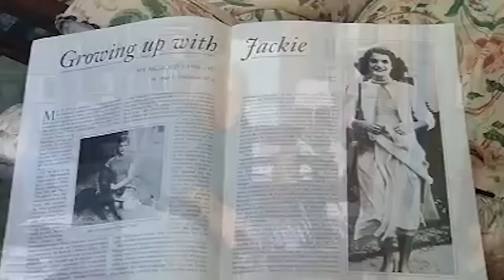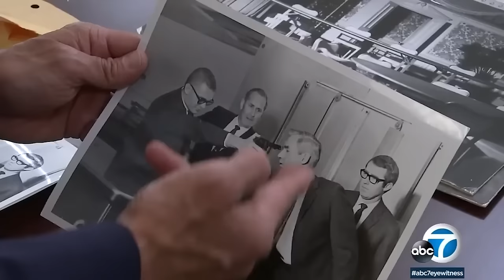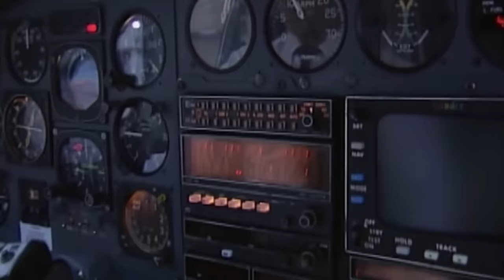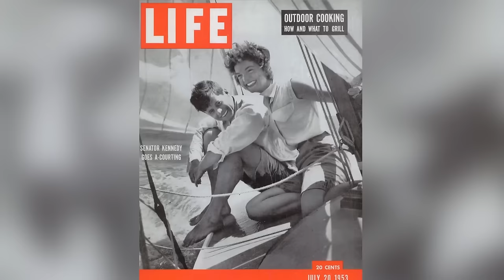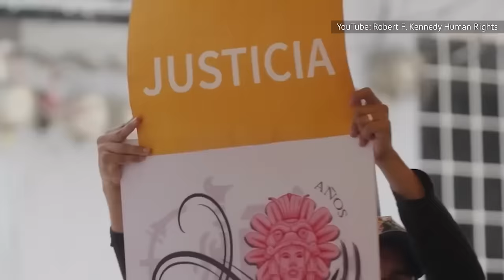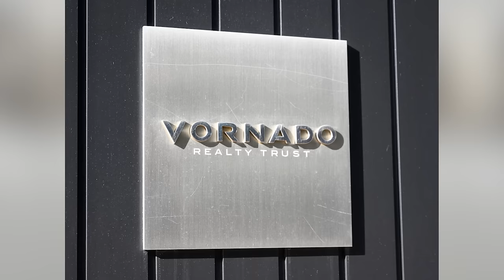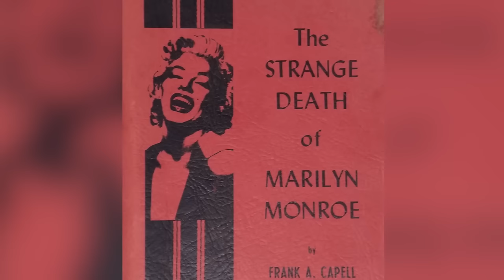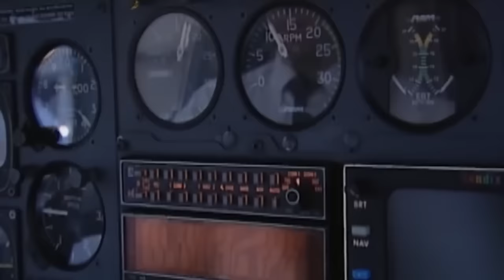Kennedy Family Marathon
Few American families have the power and notoriety that the Kennedys do: they’ve been mega-rich moguls, political players, and even assassination targets. Their history has been full of drama, excitement, and tragedy.

Who Inherited Jackie Kennedy Onassis' Money After She Died? | 0:00
Tragic Details Found In Robert F. Kennedy's Autopsy Report | 4:37
Jackie Kennedy's Tragic Real-Life Story | 11:02
Famous People The Kennedys Couldn't Stand | 23:53
Who Really Inherited John F. Kennedy Jr.'s Money After He Died | 36:11
The Bobby Kennedy Assassination Theory That Changes Everything | 40:15
Inside John F. Kennedy's Marriage To Jackie | 50:31
The Tragic Story Of Ethel Kennedy | 1:03:49
The Truth About The Kennedy Fortune | 1:08:42
Jackie Kennedy's Granddaughter Looks Just Like Her | 1:21:47
Why The Kennedy Assassination Records Are So Secret | 1:25:12
The Worst Things The Kennedy Family Was Ever Accused Of | 1:30:26
Jackie Kennedy's Feud With Her Sister Explained | 1:41:26
The Final Months Of John F. Kennedy Jr.'s Life | 1:46:28